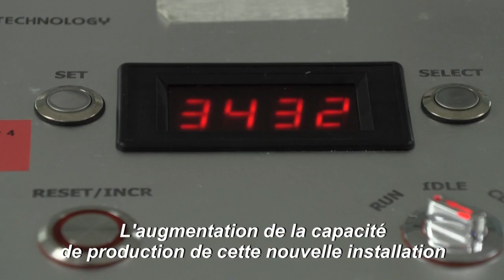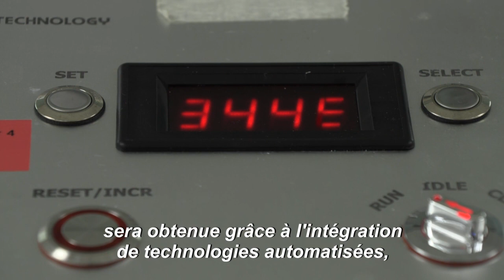Singapour inaugure une nouvelle installation pour lutter contre la dengue | AFP News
Singapour intensifie sa lutte contre la dengue et les autres maladies transmises par les moustiques. Des dispositifs automatisés permettront aux chercheurs de stimuler la reproduction des moustiques porteurs du Wolbachia, une bactérie qui réduit la capacité des insectes à transmettre des virus.